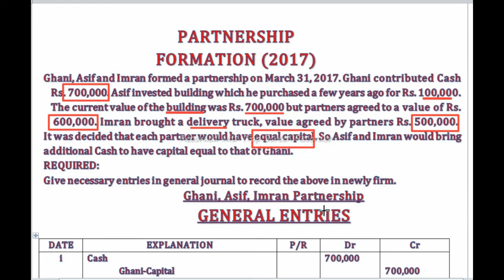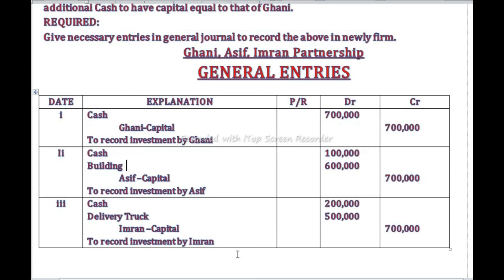Class XII - Accounting- Formation (2017)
Hello Student's In This Video I will Teach YouClass XII - Accounting- Formation (2017)